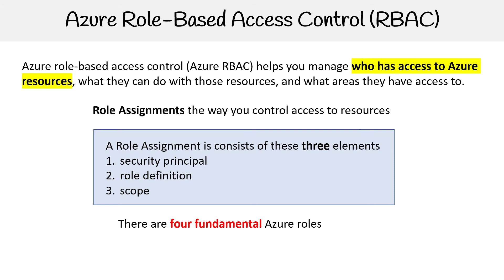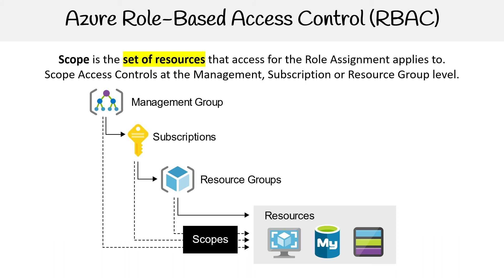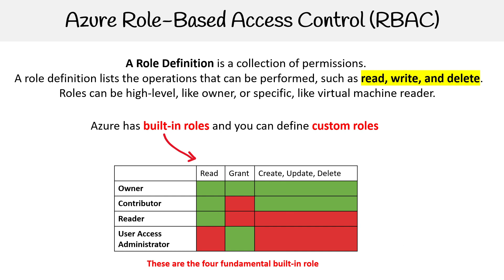Role-Based Access Control (RBAC) Explained - Azure Associate Course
Dive into Role-Based Access Control (RBAC) in Azure, including how it works, its benefits, and how to assign roles to users and groups.